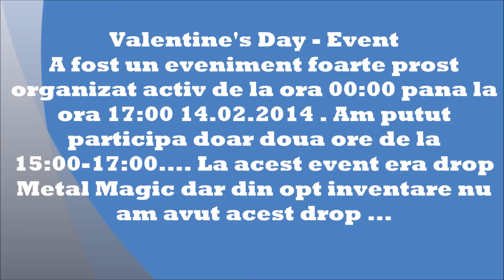Metin2 New Battle - BogdanOne97 Valentine's Day Event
☻►►► Citeste descrierea◄◄◄ ☻
  ►►► VA ASTEPT REGAT GALBEN :) ◄◄◄
►►Nu uitati sa dati un like daca va placut.◄◄
►► Cum ma puteti contacta ? ◄◄
✖pe skype : bogdanone97
✖pe messenger : bogdanone97
►►Melodiile folosite in video  : ◄◄
✖Matteo - Andale
✖Cabron feat. Smiley si Guess Who - Da-o Tare
►►Program de filmat : ◄◄
✖ FRAPS FULL CRACKED
►►Program de randat : ◄◄
✖ Movie Maker Windows 7
►►Link : ◄◄